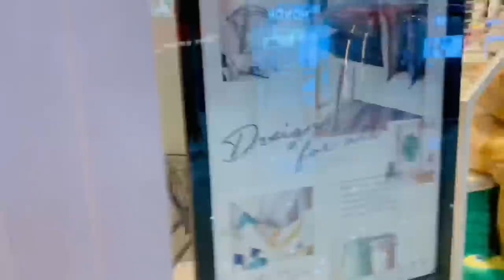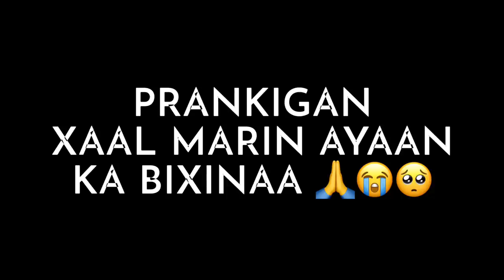PRANK KII UGU XUMAA EBAD ATARISHO OO OYSAY SORRY